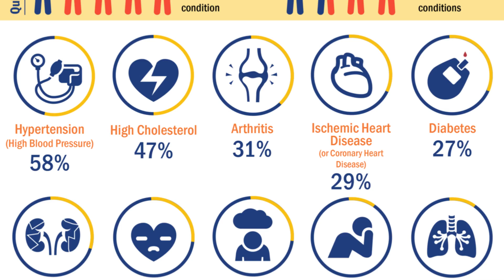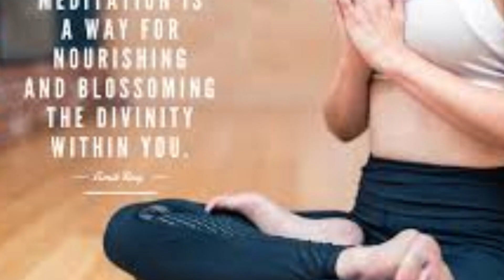HAPPY NEW YEAR 2020 @ Dr. SATYA's MIND THERAPY & HEALING CENTRE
Dr. SATYA MANDAL(PhD)
(MIND THERAPIST &  ENERGY HEALER)

When NEW YEAR comes we all become excited and make many resolution to do. But after few days all become meaning less for us. Analyzing many situation; what almost draw my attention is our current health statistics relating to chronic illness and psychological disorders. So the need of hour is to be conscious about our health through self- analyzation.
If you really want to live a positive life then this video is for you only. (watch it completely. )

You can easily get my online interface by searching in google...Dr. SATYA MANDAL or Log onto.

Dr.  SATYA MANDAL (PhD)
Member & Practitioner of American Union of NLP,
Registered Medical Practitioner of Alternative Medical Council Orissa,
PhD in Alternative Medicine (AMCO,Odisha)
Certified NLP Practitioner (USA), Certified Law of Attraction Practitioner (USA), Certified Life Coach(USA), Certified Hypnotic Communicator(USA), Certified Professional Trainer(UK), Applied Psychologist(India), Certified Meditation Guide(Australia), EFT /TFT EXPERT (UK), Energy Healer (USA)

If you are suffering from any chronic disease or any psychological disorders , then please try once my innovative system...

MIND, BODY & DISEASES...

To know more about it , You can reach at me by the following links:

# HOW TO HEAL EVERY CHRONIC DISEASES # REMOVE ALL PSYCHOLOGICAL DISORDER # HOW TO RE PROGRAM SUBCONSCIOUS MIND # HEAL EVERY PAIN IN YOUR BODY # BEST WAY TO HEAL ALL CHRONIC DISEASES # THE ONLY WAY TO HEAL ALL YOUR PROBLEMS # THE ADVANCED WAY TO HEAL ALL YOUR PAINS # SATYA MANDAL # HEALING EXPERT

MIND THERAPY # MIND TONIC# MIND PROGRAMMING # BRAIN POWER # BRAIN TONIC # SUBCONSCIOUS PROGRAMMING # DISEASE HEALING #